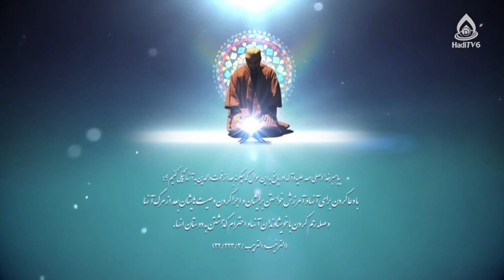حق پدر (حقوق خانواده از نگاه امام زین‌العابدین(ع))